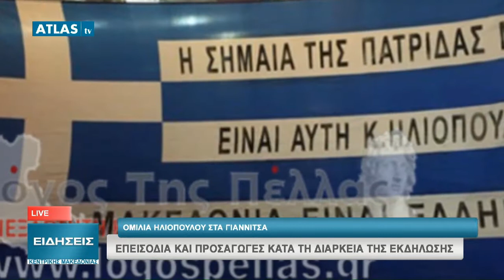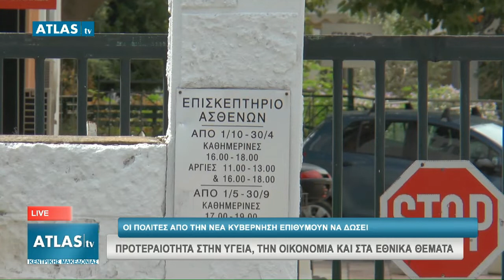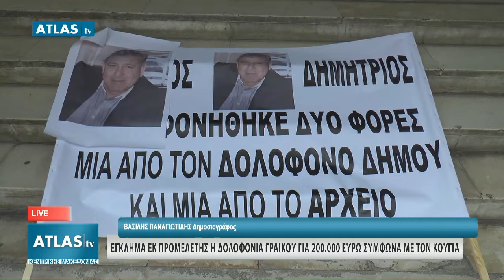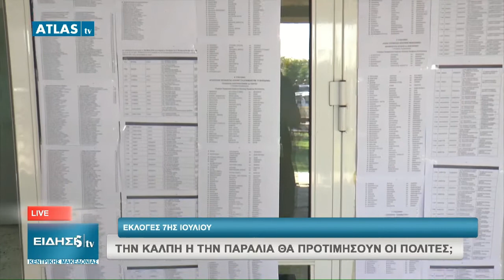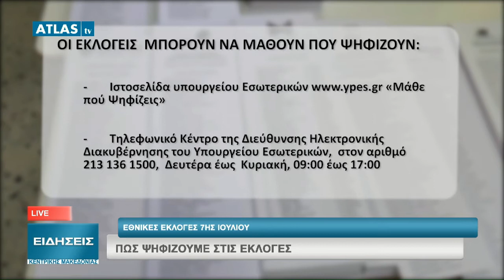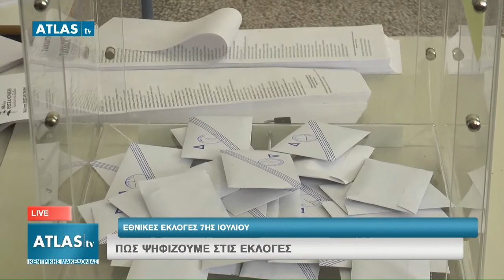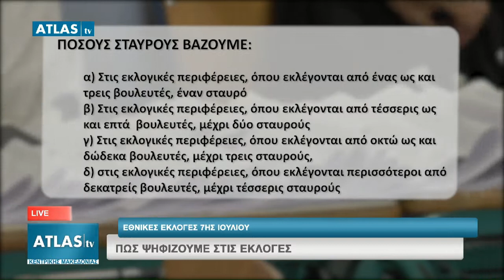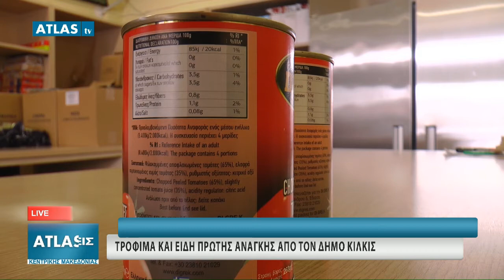ΚΕΝΤΡΙΚΟ ΔΕΛΤΙΟ ΕΙΔΗΣΕΩΝ 1-7-2019